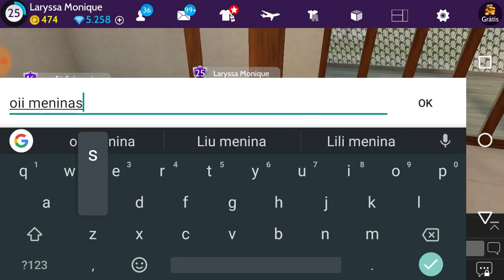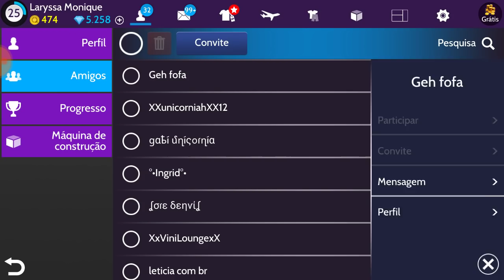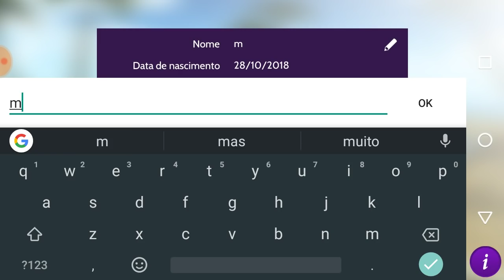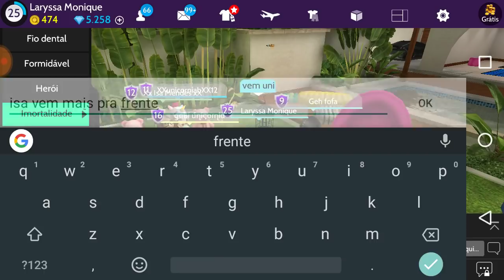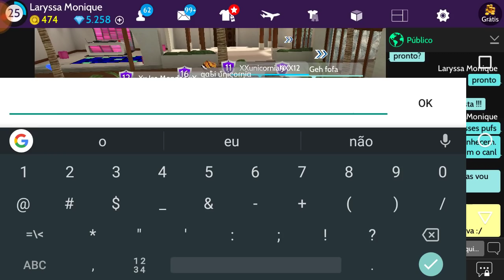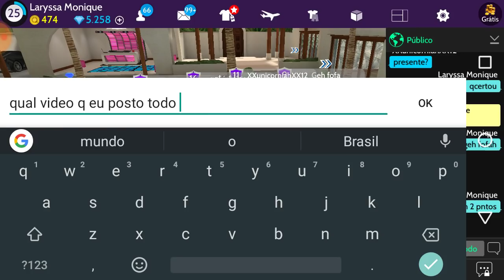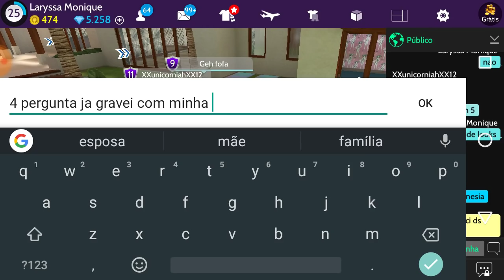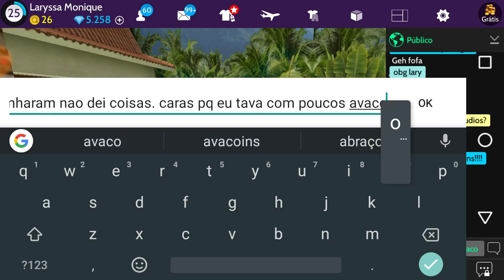Festa do pijama de comemoração aos 14 mil inscritos